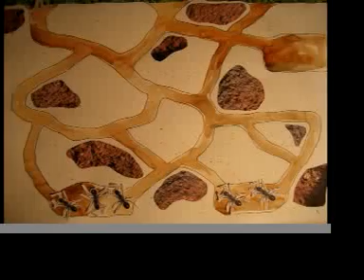Fanfarlo Talking Backwards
Music video for Fanfarlo